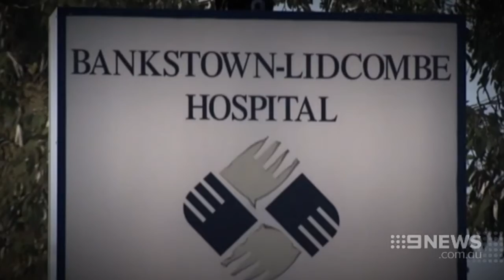Hospital Scandal | 9 News Perth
The hospital at the centre of a baby death scandal is under mounting pressure to overhaul the way it operates. It's now emerged a toddler nearly died because staff there failed to diagnose a potentially deadly cancer.